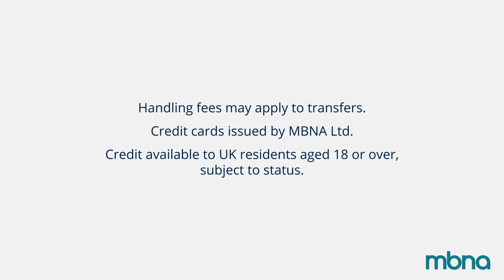The Transfer and Purchases Credit Card | MBNA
Learn more about MBNA's Low Interest Rate credit cards.